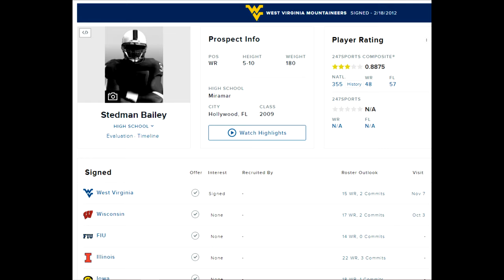Stedman Bailey Career STORY! What Happened to the Former WVU STAR Wideout!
This is my first video I'm making like this! I really enjoyed researching more on Stedman Bailey! Such an amazing story and one of my Favorite players of all time as a West Virginia Fan!

Please let me know your constructive criticism in the comments so I can improve this new series, and let me know what players story I should do next!